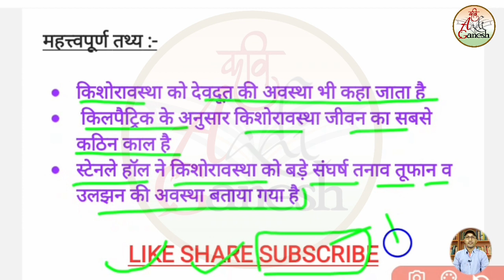REET 2021 | परीक्षा में आने वाला सवाल | Psychology |Reet Test|Kavi Aadi Ganesh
Reet 2021 सफलता में
यह वीडियो आपके लिए बहुत कारगर साबित होंगे।
जय हिंद

रीट सामाजिक अध्ययन टॉपिक वाइज टेस्ट:
देखने के लिए इस लिंक पर क्लिक कीजिए

REET/CTET मैराथन मनोविज्ञान टेस्ट सीरीज:
देखने के लिए लिंक पर क्लिक कीजिए

Reet-सामाजिक पाठ कक्षा 6 से 10 तक:
फैक्ट टू फैक्ट रूप में देखें

कम्प्लीट इंग्लिश ग्रामर एक वीडियो में
मात्र 6 घण्टे में बेस्ट नोट्स के साथ